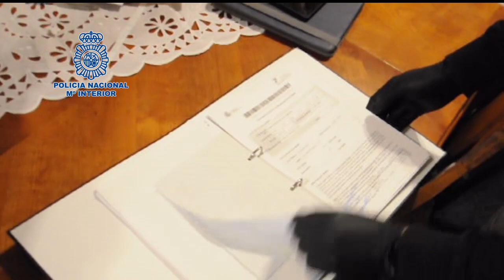14 detenidos por prostituir a mujeres procedentes de Brasil en Pontevedra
La Policía Nacional ha desmantelado una gran red de trata de seres humanos con la detención de 14 individuos que engañaban a mujeres vulnerables que captaban en Brasil para obligarlas a prostituirse en distintos clubes de alterne de la provincia de Pontevedra, en Galicia (España). El cabecilla las obligaba a mantener relaciones sexuales con él "para probarlas a ver si servían", explica la investigación